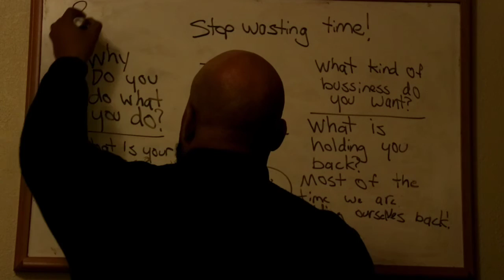Life Planning- Nation Building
The Pharaoh Project